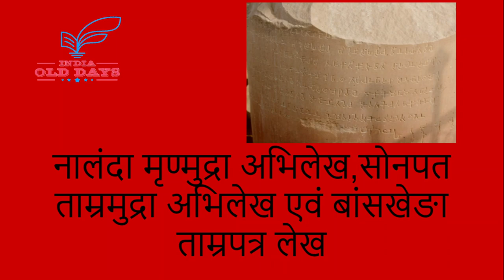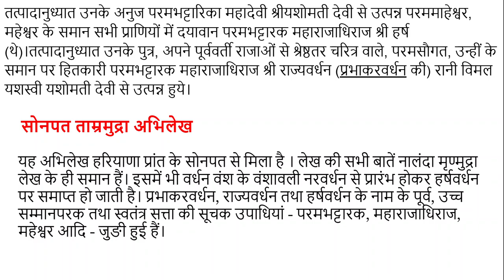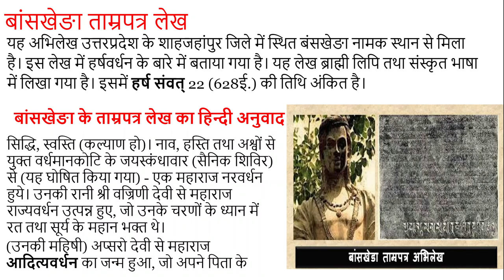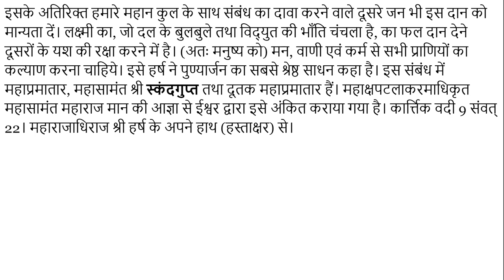#03 नालंदा मृण्मुद्रा अभिलेख,सोनपत ताम्रमुद्रा अभिलेख एवं बांसखेङा ताम्रपत्र लेख FOR UPSC, IAS, IPS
यह अभिलेख हर्षवर्धन से संबंधित है। मिट्टी की मुहर पर उत्कीर्ण यह लेख बिहार के नालंदा से मिला है। इसकी लिपि ब्राह्मी तथा भाषा संस्कृत है। यह अभिलेख हरियाणा प्रांत के सोनपत से मिला है । लेख की सभी बातें नालंदा मृण्मुद्रा लेख के ही समान हैं। इसमें भी वर्धन वंश के वंशावली नरवर्धन से प्रारंभ होकर हर्षवर्धन पर समाप्त हो जाती है। यह अभिलेख उत्तरप्रदेश के शाहजहांपुर जिले में स्थित बंसखेङा नामक स्थान से मिला है। इस लेख में हर्षवर्धन के बारे में बताया गया है। यह लेख ब्राह्मी लिपि तथा संस्कृत भाषा में लिखा गया है।